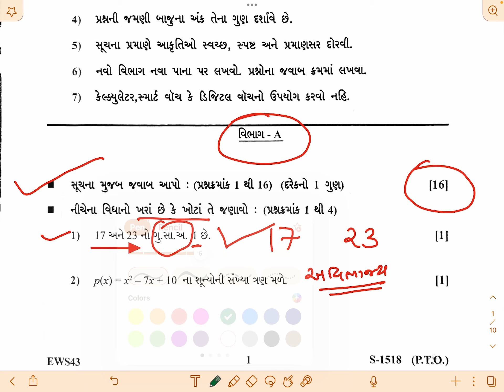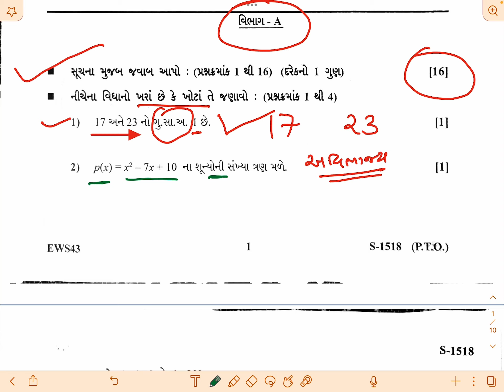STD-10 | Maths | Basic | Paper Solution 2023 | 1 | March 2023 । ગણિત | પેપર સોલ્યુશન | ધોરણ 10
STD 10 | Maths | Basic | Paper Solution 2023 | Board exam | March 2023 | ધોરણ 10 | ગણિત  |  DATE 17/3/2023 | બોર્ડ પેપર